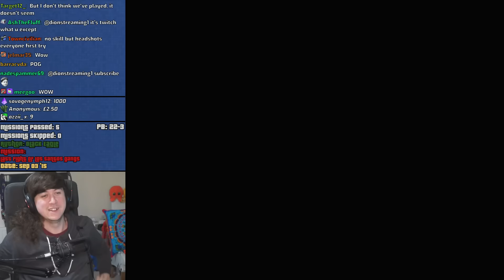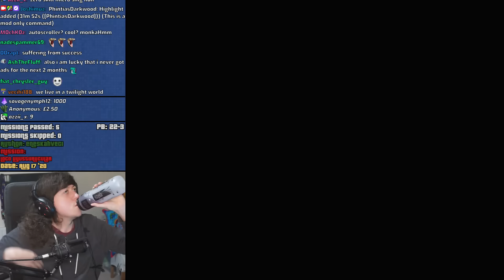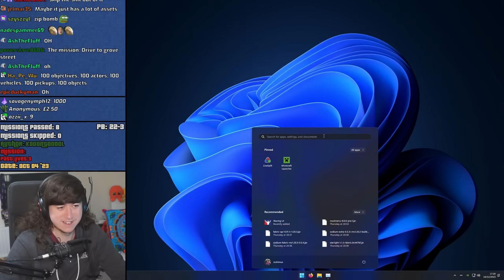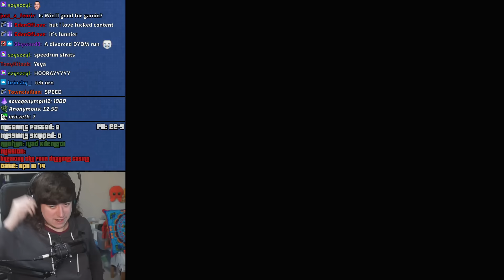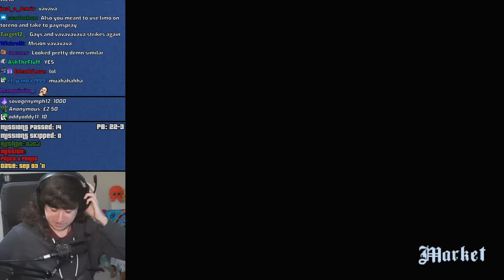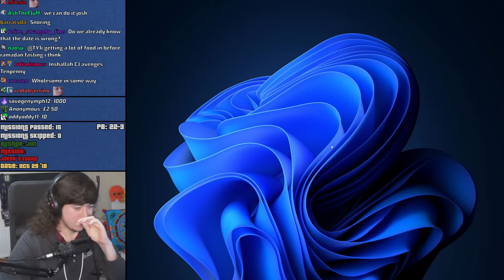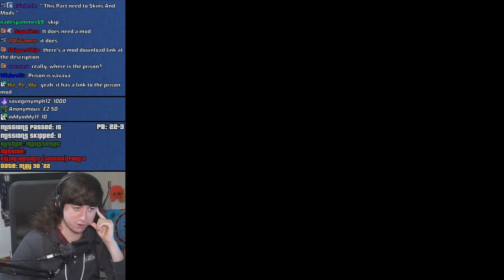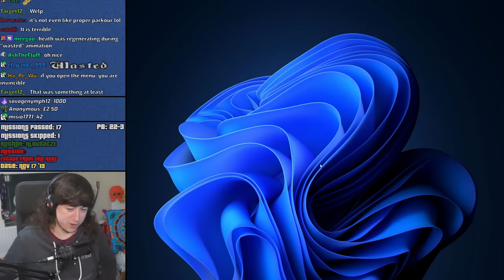PB Pace Run!?! | GTA:SA Random User Made DYOM Mission Speedruns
00:00 | Intro
00:29 | MATA AL PUTO XD | EL GEMELO | show/67506
01:28 | (magyar) kll big smok | tejesember | show/54263
02:00 | Nazi Zombies 4 | left 4 dead | show/22103
04:59 | SNIPERMAN | editucko  | show/1000
10:41 | Last fight of Los Santos gangs | Black Eagle  | show/38527
17:09 | loco uyusturucular  | eneskahveci | show/66113
18:50 | SWAT Team: Season 2: Episode: Free Priso | Sgt. Cop | show/5511
21:05 | Las Gran Guerra | Monker | show/28361
21:39 | Past lives 3 | Kooontooool | show/77508
23:07 | invadiram minha casa | Enzogamer | show/46620
23:21 | breaking the four dragons casino | iyad kdemati | show/31578
25:22 | Survival | Dyom | show/74395
29:08 | El regreso del Delincuente EP.6 | EzzeSoy | show/37015
30:10 | Time Destruction, Mission 7 | vladik175 | show/51525
32:59 | Polica a Perna | DJCJ | show/14319
39:16 | Ucok Lebaran Part 2 | PesulapMerah | show/73661
41:42 | Joker`s Escap | Jim | show/8882
42:08 | Killing Instinct [Justice] Part 4 | MonsterHG | show/72144
44:35 | Smash the cars up | ORANGE GROVE | show/63470
49:45 | o negocio balla(the bussines balla) | Gustavo | show/9670
52:15 | Sweet Stories: Misso Invertida | Nicolas Games X | show/27609
57:04 | Escape from the roof | HloudaCZE | show/28251